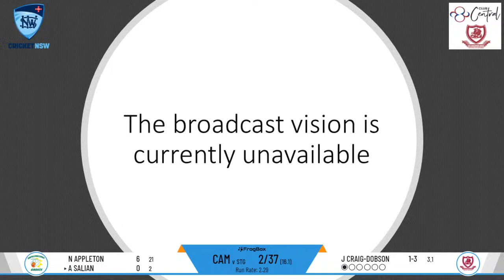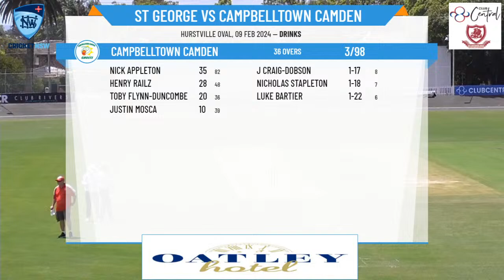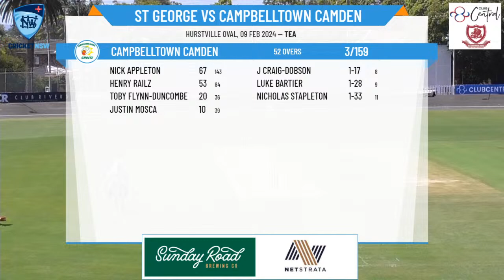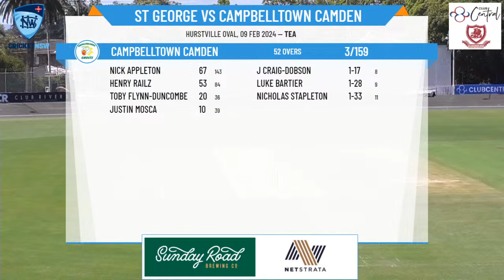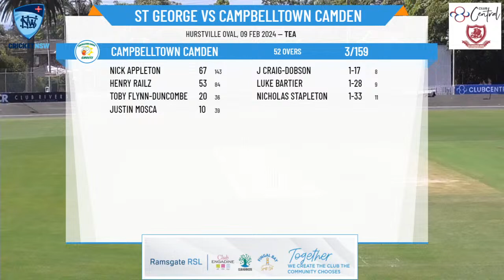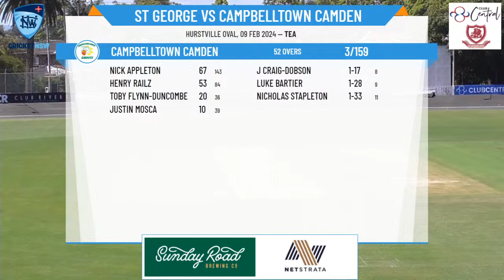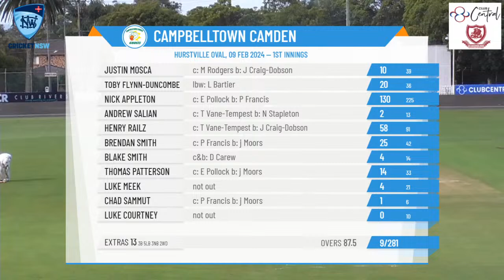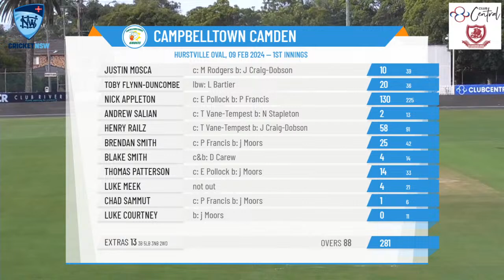NSW Premier Cricket - First Grade (Belvidere Cup) - Rd14 - St George v Campbelltown Camden - Day 1